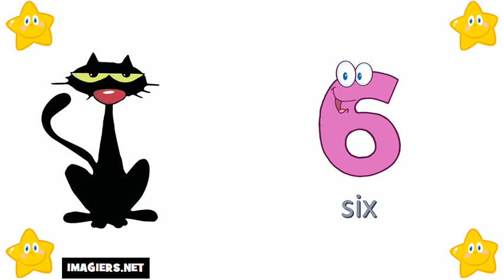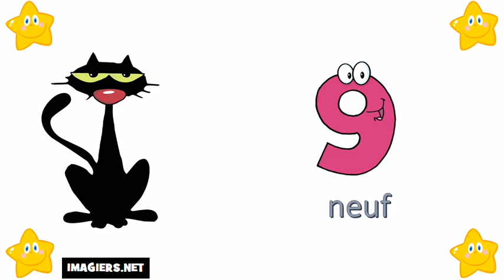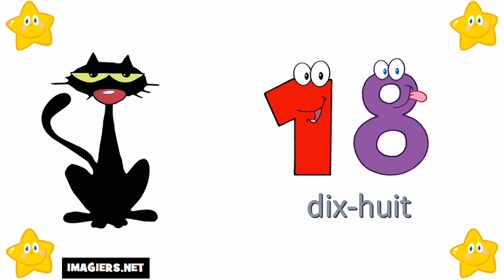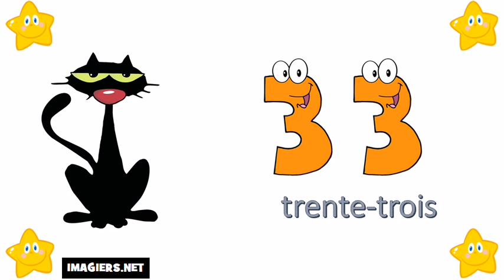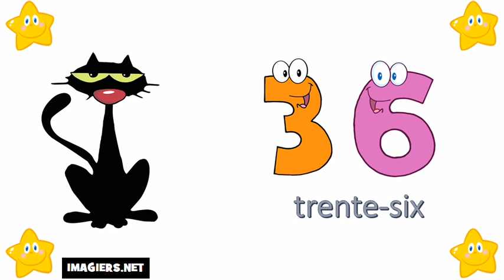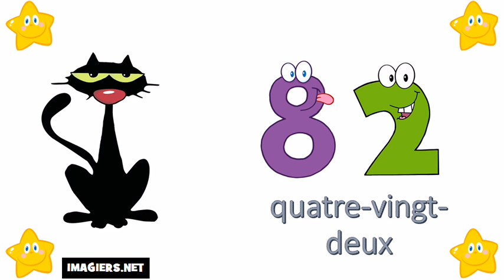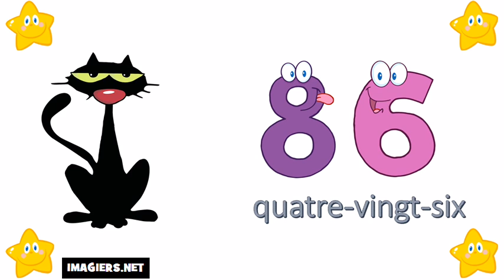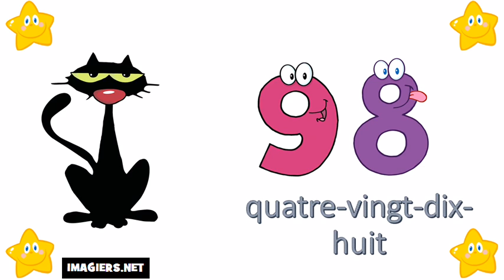Francouzská čísla = od 0 do 100